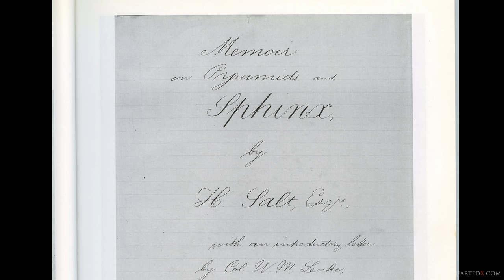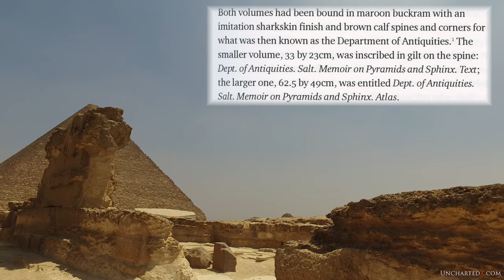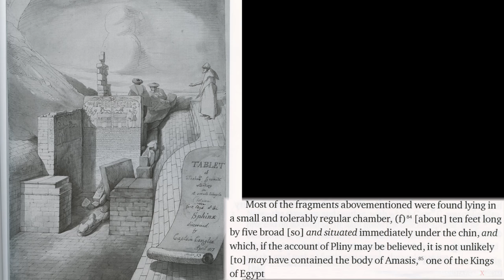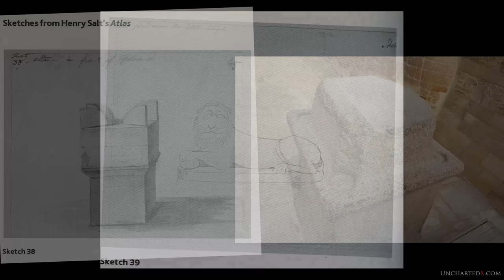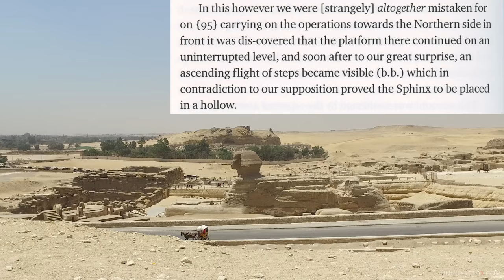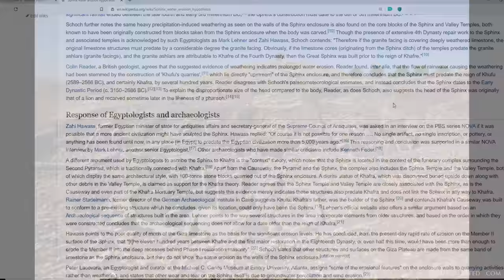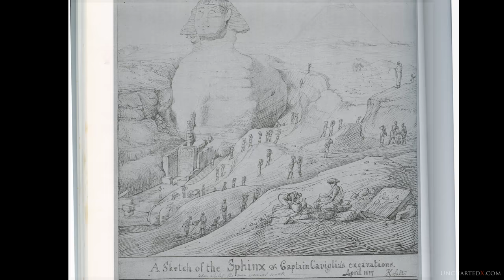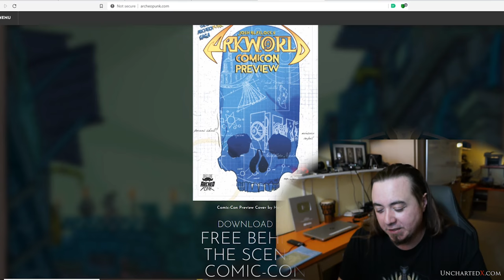An investigation into the origins of the Sphinx and its first excavation in modern times!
An investigation into the mysterious origins of the that most famous of monuments, the Great Sphinx of Giza. We review the rare account of the first time that the Sphinx was excavated in modern times, Henry Salt's account of the works of Giovanni Cavigula in Egypt in 1817!

a quick correction: I know I spelled 'Gobekli' incorrectly in the bit where i was searching for it on the wiki article about the Sphinx Erosion theory. It doesn't matter as it doesn't appear even with the correct spelling - that capture was done in a hurry at the end of my production and I was attempting to replicate a search I had made earlier! here is a screenshot showing that not even 'gob' appears on that article

0:00 Introduction
2:43 Henry Salt's forgotten manuscripts
3:26 Cavigula's work at Giza
5:03 Napoleon Bonaparte in Egypt, the Internet Archive
7:10 Finding Salt's manuscripts
9:37 Details of Cavigula's dig and discoveries
17:47 The Dream Stele
20:44 What's beneath the Sphinx?
26:41 The Roman Staircase
30:06 Discussion on the age of the Sphinx
37:40 Re-carving the Sphinx's head, conclusion
42:17 Post-script